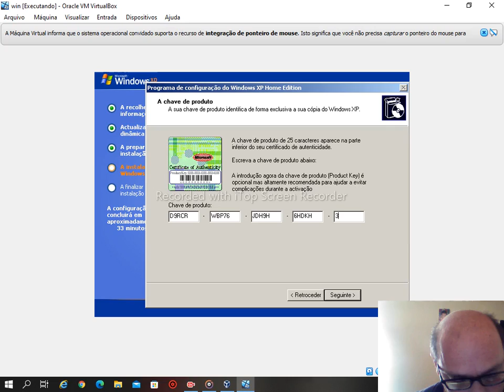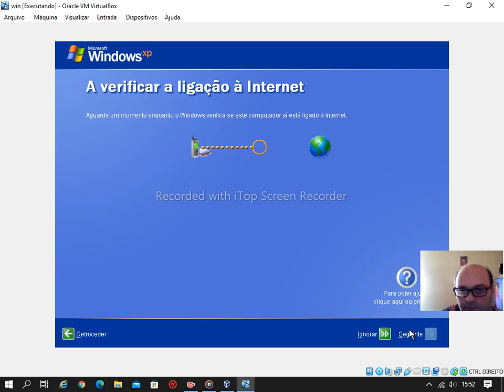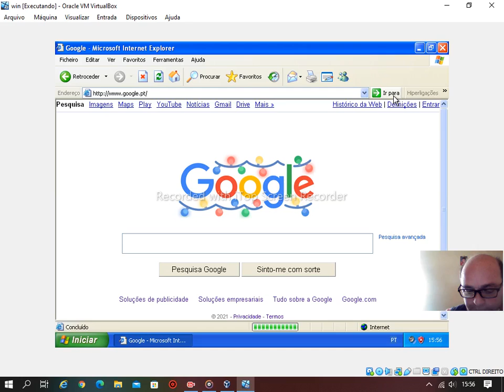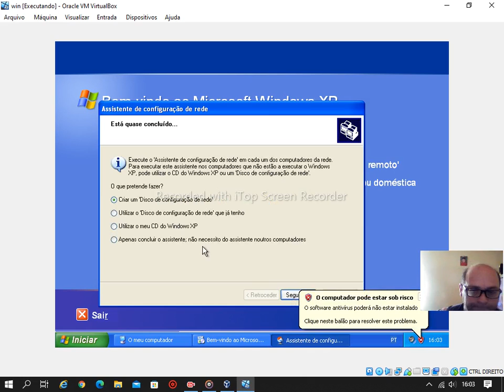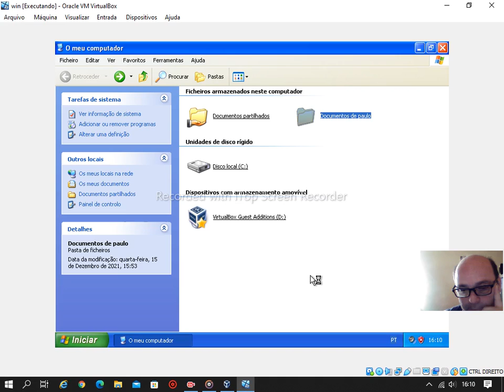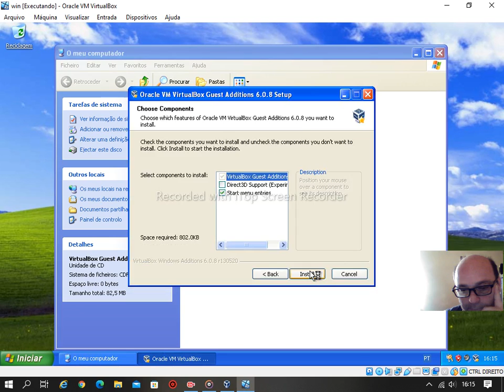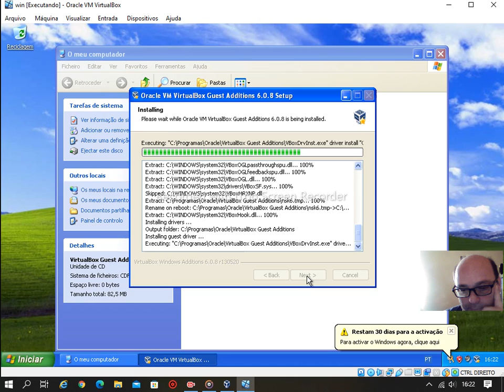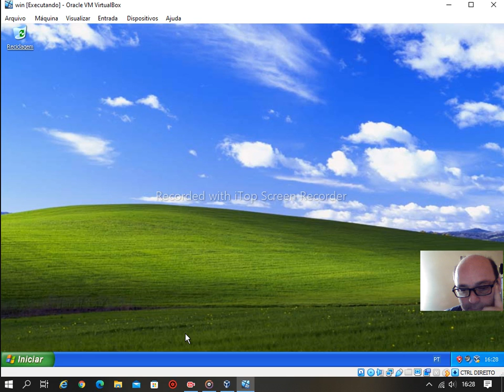WINDOWS 10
UCtjkLSAcBL_yh08xmZtBFkw